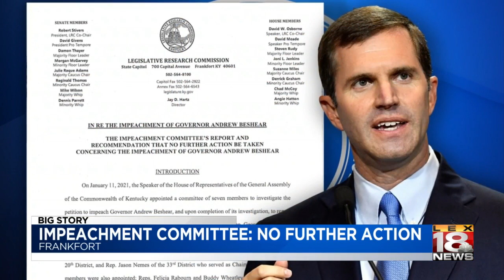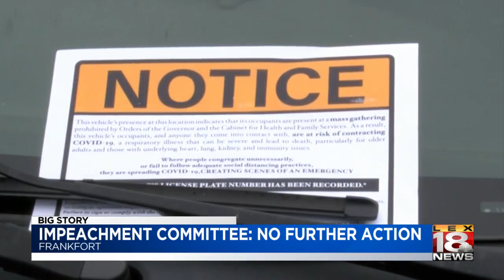Impeachment Committee: No further action